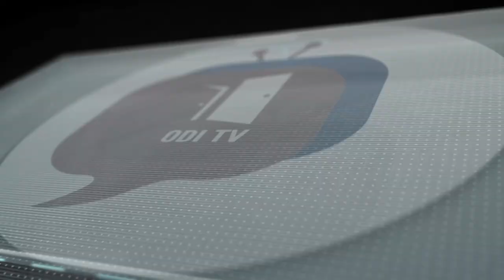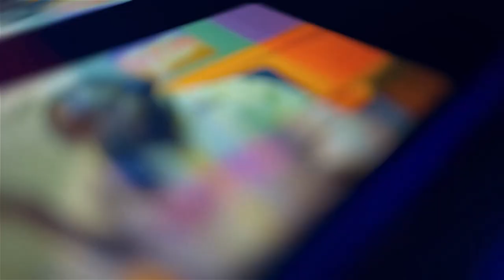😡nze nakozesa with draw olubuto silwange😡